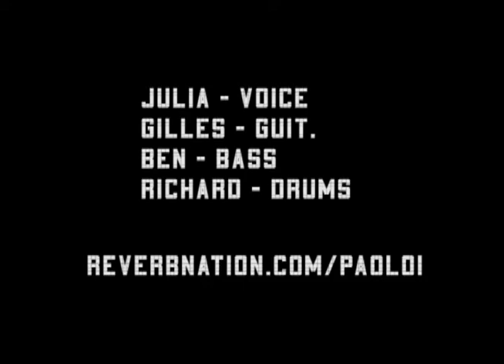Velvet (Cover of an a-ha song) Rocko Paolo I.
Having fun with the great track by a-ha called Velvet. My kids love this song.